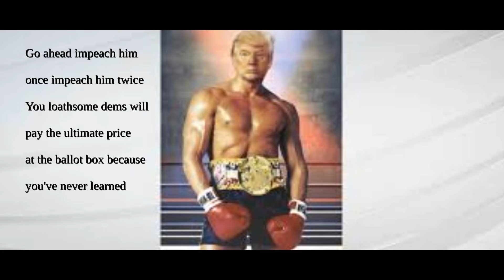Democrats Impeach a Great American President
Go ahead impeach him
once impeach him twice

You loathsome dems will

pay the ultimate price

at the ballot box because

you've never learned

that your actions have

caused the public to spurn

your unpatriotic hatred

and repulsive wickedness

as our prez Donald Trump says

yer full of shit